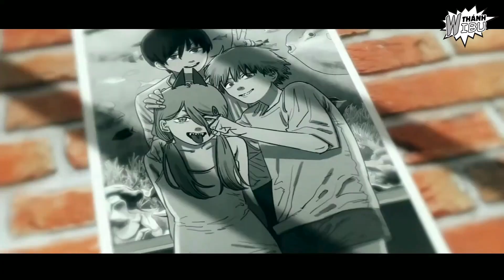CSM 120~ Asa Và Yoru Bị Tẩy Não~ Nayuta Đã Ngửi Thầy Mùi Của Yoru???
CSM 120, Cả Asa Và Yoru đã bị biến thành husky, sau khi bị Nayuta tấn công. Không chỉ thế, cả hai còn bị thay đổi kí ức hoàn toàn. Vậy là Con thuyền denji   và Asa đã chìm nghỉm trước khi nó kịp thành hình. Nhưng sự chi phối của nayuta không phải là tuyệt đối. Vẫn còn đó các nhân tố khác như Yoshida hay Haruka Iseumi, rất có thể họ sẽ giúp cả hai thoát khỏi sự thao túng trong tương lại. Video csm 120 sẽ giúp ae biết thêm về những chi tiết ẩn ý khác tới từ tác giả
❤ Hiện thánh trọc vẫn nhận các kịch bản liên quan tới Anime/Manga.
❤ Cảm Ơn Admin Page Đăng Hình Sonic & Các Thứ Linh Tinh Khác Đã Tạo Giúp Kênh Thánh Trọc Logo
❤ Kịch Bản: Thánh Wibu
❤ Voice: Phạm Việt Anh
❤ Edit: Thánh Wibu
❤ Hãy ủng hộ mình hoặc yêu cầu các video đặc biệt tại nút cảm ơn bên dưới các video nhé